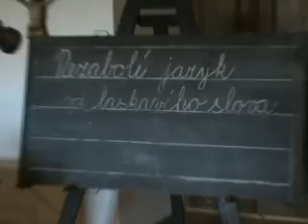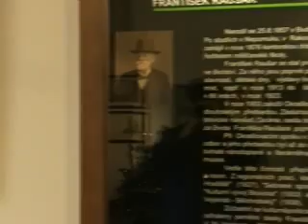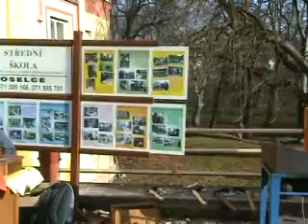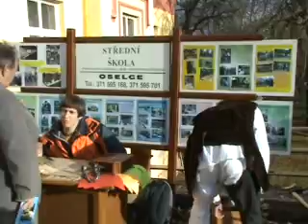Advent Blovice 2007